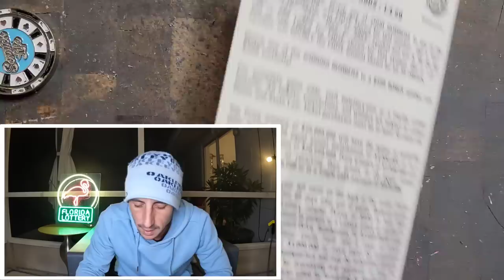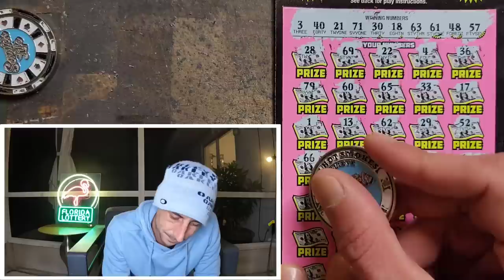Things Became Real on The 500X The Cash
The last 4 of the 500X the Cash Book!
4 x $50 500X the Cash scratch off tickets from the florida lottery!

Join Stake Online Casino here (copy/paste link):
stake.us/?c=07336ee4de